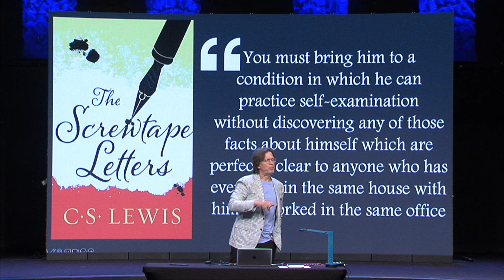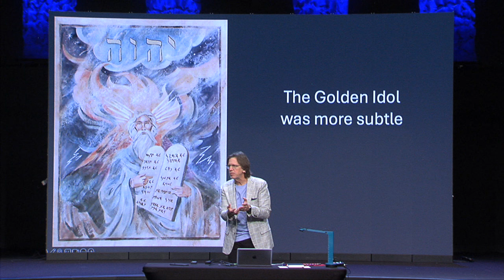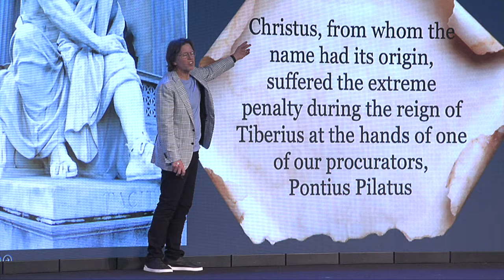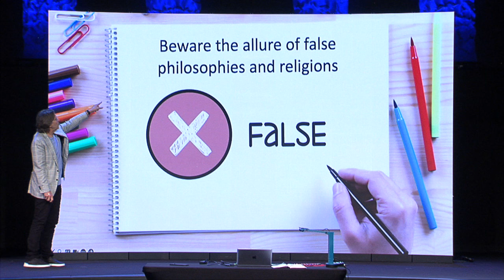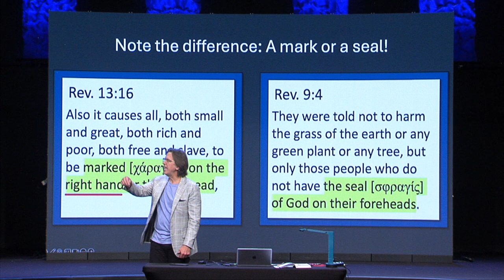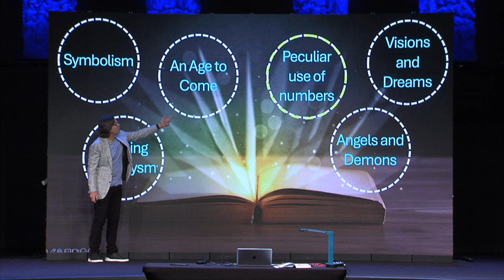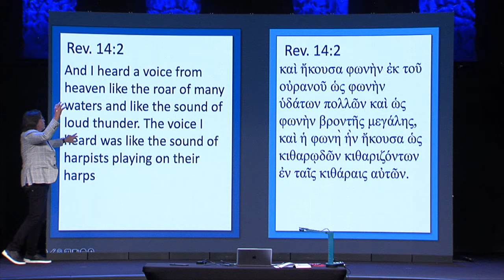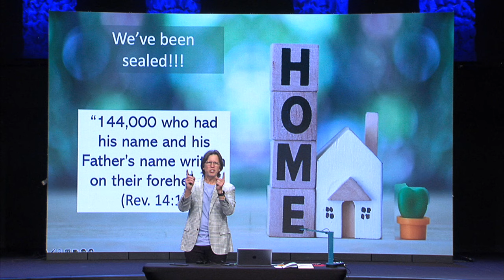Session 17 - A Study in Revelation; The Dragon, Beasts, and the Future: Mark Lanier, 06/09/24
Mark continued with lesson 17 in his Study of Revelation starting with a reference to The Screwtape Letters by C. S. Lewis which shows how Satan instructs his demon with eight ways to shake and destroy our faith. Satan uses the church, ourselves, Christian life, prayer, focus, all to pull us away from God. Mark then expanded on this from Revelation 12 - 14.

1.  The Reality of Satan’s Assaults - We learn:
         He is real and hides himself.

      Can be a frontal attack or more subtle.

      We are part of an ongoing war.

     The mark of the beast - 666, is the number of man

2.  Placed into Revelation’s Larger Context - We learn:

     All the visions and vignettes begin and end with Jesus.

     The blessedness of the redeemed.

     The warnings of humanity.

     The harvest of mankind.

Listen to Mark teach how Satan (Dragon) has been trying to destroy Christ and His people since Christ entered the world and will continue until the second coming. Beware of false teachers and false teachings that are not from God. Anything that puts something other than God on the throne leads to death.

Points for Home:

   God keeps all his people.

   We sing a new song.